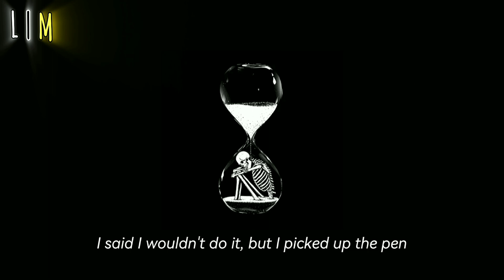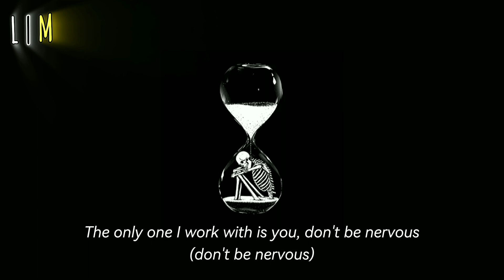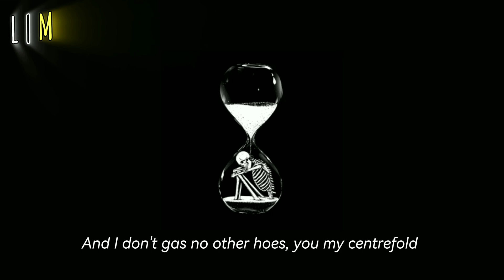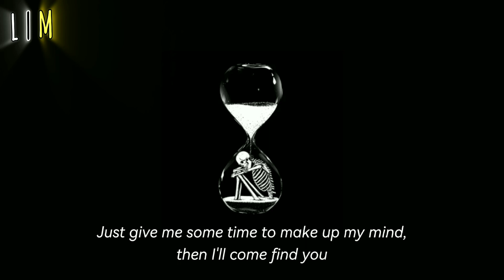Cloude ft. Camilo - Need some time (Lyrics)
Cloude ft.camilo - Need some time